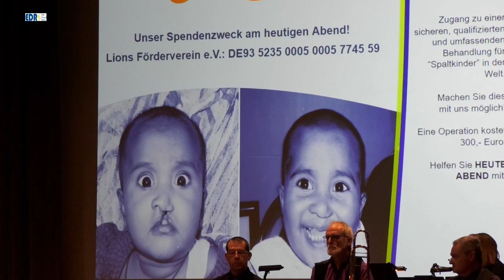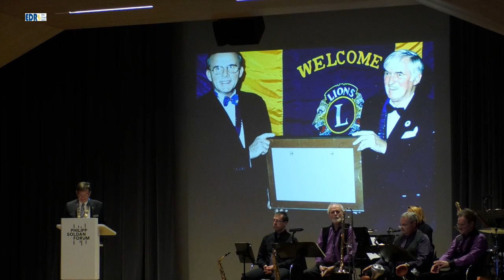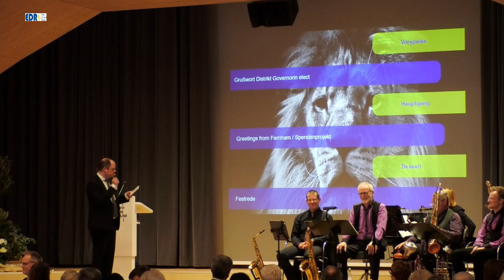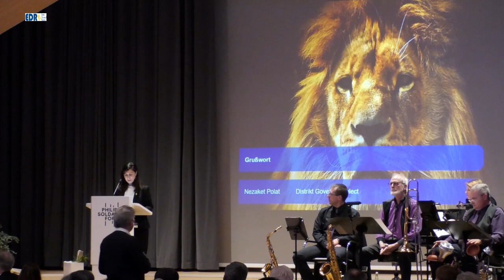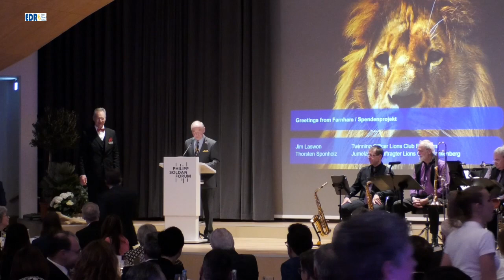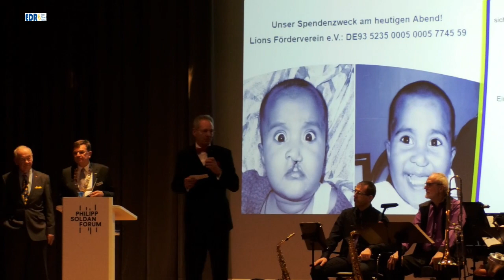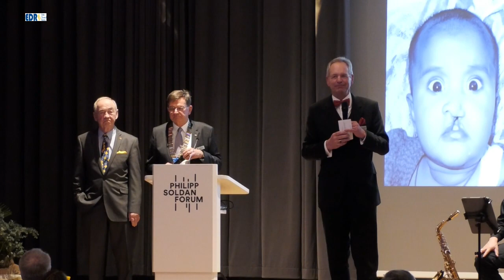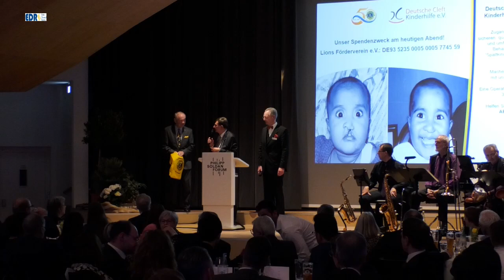50 Jahre Lions Club Frankenberg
Mit einem Charity Dinner im Phillipp Soldan Forum beging der Lions Club Frankenberg/Eder sein 50jähriges Bestehen. Zahlreiche Gäste genossen neben dem guten Essen und der gepflegten Atmosphäre, die Höhepunkt des Abends, den Festredner Volker Bouffier, Hess. Ministerpräsident a. D. Grußwort kamen von Bürgermeister Rüdiger Heß, Governor elect Frau Nezaket Polat, Distrikt 111MN und Jim Lawson Lions Club Farnham/England. Thorsten Sponholz stellt das Projekt "Spaltkinder" vor und rief zu Spenden au. Moderiert wurde die Festveranstaltung von Philipp Wohlfahrt.